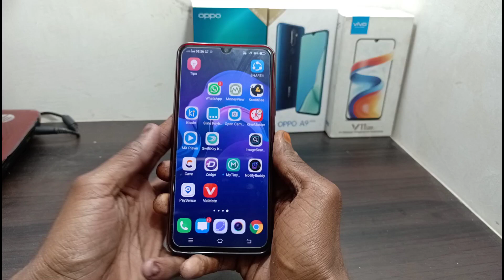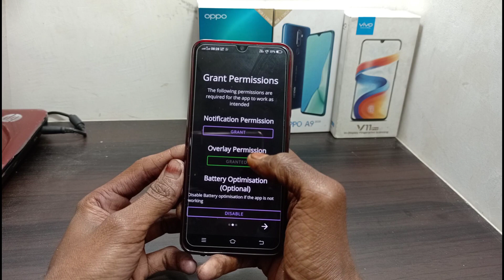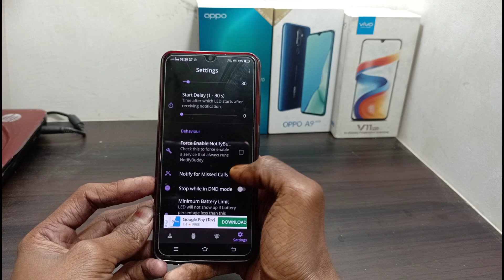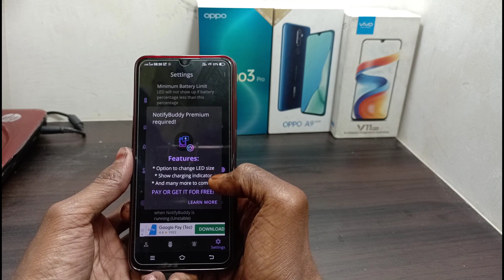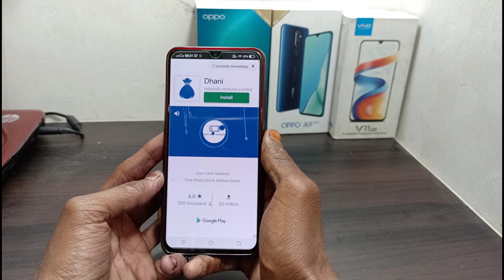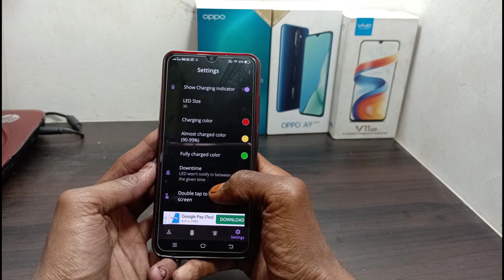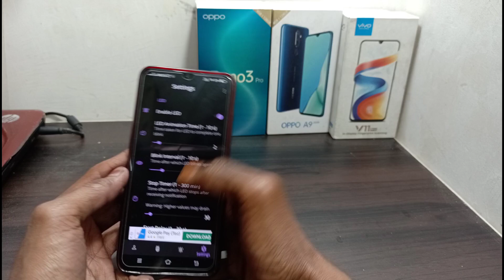Notification light enabled on vivo v11 pro and vivo v15 pro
Krrishna sk Channel me aapka
Swagat Hai aaj ki es
Video me aapko bataya hai
Aap vivo mobile me notification light kese on kare

Notifications light
Notify light

Download link